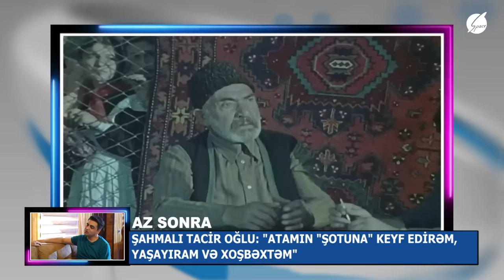Xoş Gəldim Amil Xəlil ilə - Tacir Şahmalıoğlu (20.08.2023)